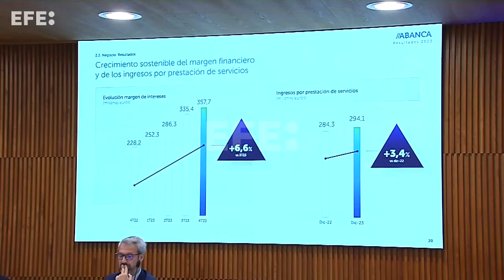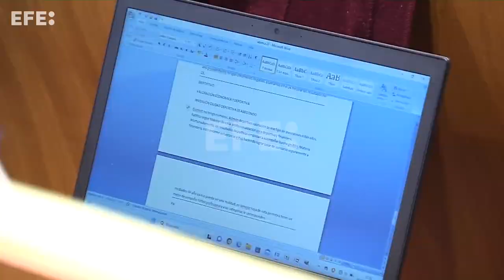Abanca triplica sus beneficios en 2023 y bate récord con 711 millones de euros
Abanca multiplicó por algo más de tres veces su beneficio neto atribuido en 2023, hasta los 711,3 millones de euros, lo que supone un nuevo récord para el banco, según los resultados presentados este lunes por los máximos responsables de la entidad financiera.